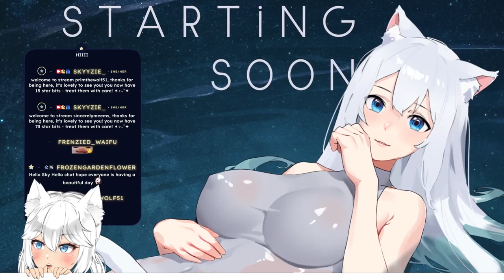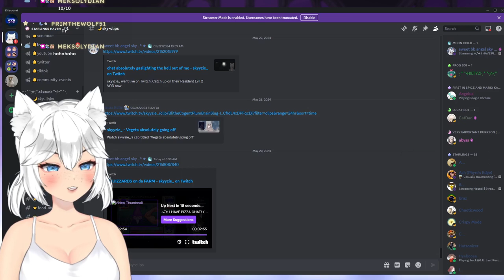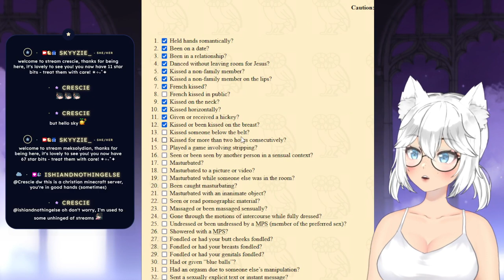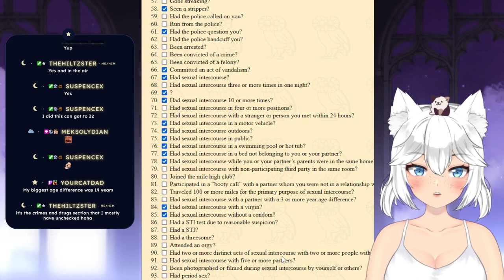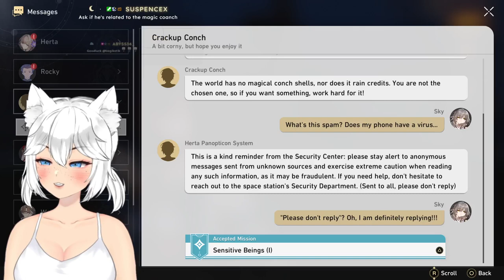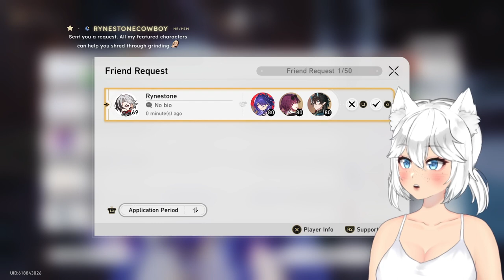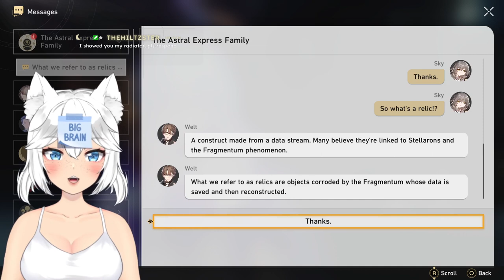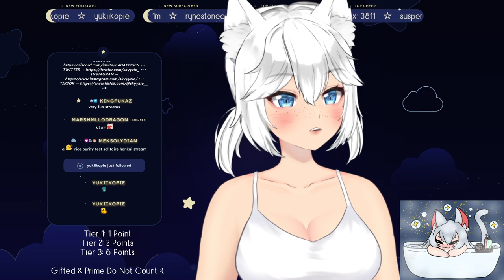⚪️ ⊹₊˚✦ I HAVE PIZZA, CHAT! ☾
☆ in this stream, we vibe then get into more honkai story!

 . ° ☾ —FOLLOW & CHAT—

0:00 - starting soon
5:57 - chatting
2:11:00 - honkai star rail
5:48:26 - chatting